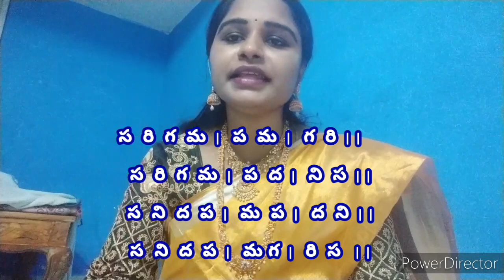Saraliswaralu lesson -4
lesson-4

   స రి గ మ | ప మ | గ రి ||

     స రి గ మ | ప ద | ని స ||

     స ని ద ప | మ ప | ద ని ||

         స ని ద ప | మ గ | రి స  ||